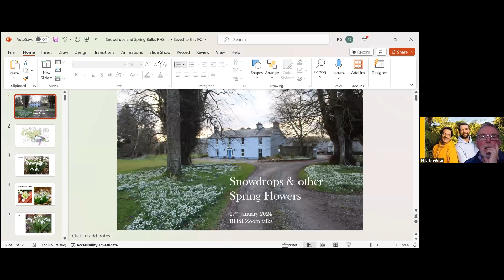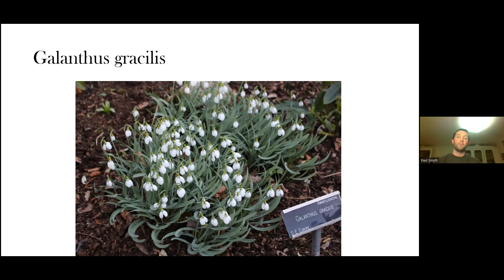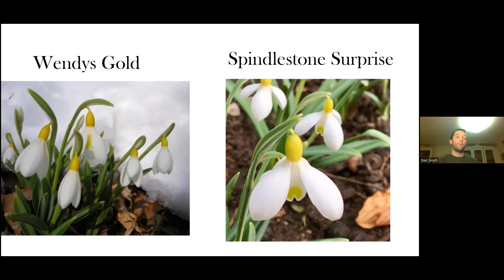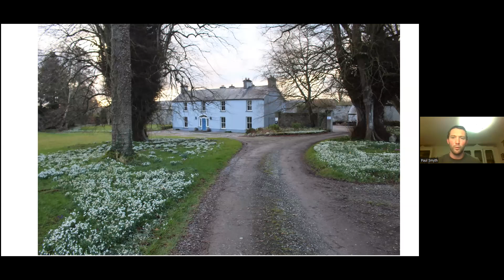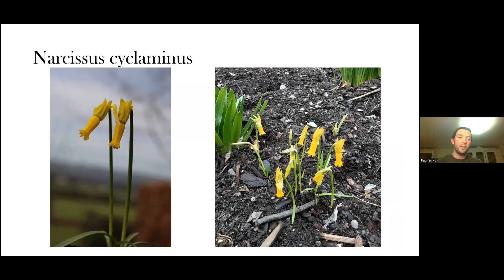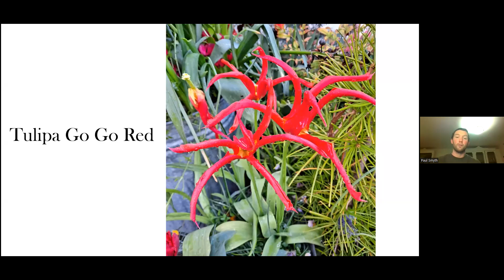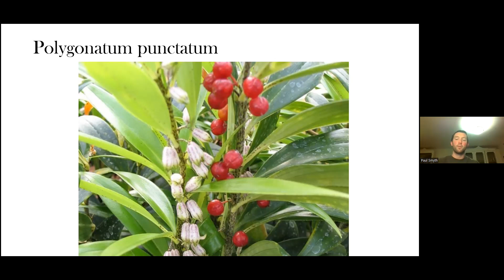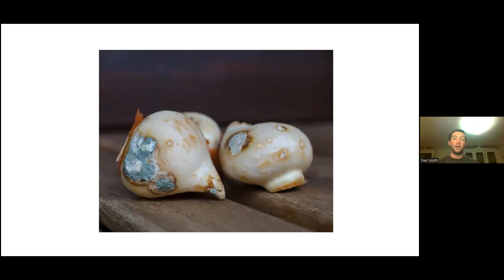RHSI Zoom Talk - Snowdrops and other Spring flowers